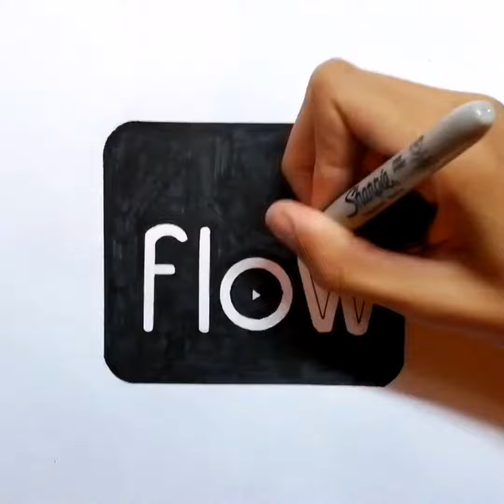Recopilación de apps para ver películas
Próximamente dibujando animales...